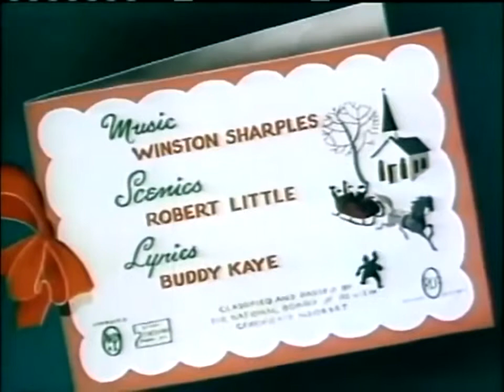👧 Little Audrey- Santa's Surprise (1947)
After a hard night’s work on Christmas Eve, delivering toys to all the good little boys and girls all over the world, the worn-out-and-tired Santa Claus returns to his home at the North Pole for a well-earned rest. At Little Audrey’s house in the USA, the viewer is introduced to her via her picture hanging above her stocking in the fireplace mantle. Little Audrey’s stocking, giving the audience a glimpse of her character traits, has a hole in the bottom that drops her present into a box on the floor and, consequently, Audrey gets more than her allotted share as Santa keeps trying to fill her stocking. Santa visits many countries – one of which doesn’t celebrate or recognize Christmas or Santa Claus but, as far as Santa is concerned, a good kid is a good kid no matter where they live and gets a present anyway. Audrey and a United Nations group of kids – Spanish, Chinese, Dutch, African, South-Seas, Baltic and unknown origin – follow him home in order to do something nice for Santa